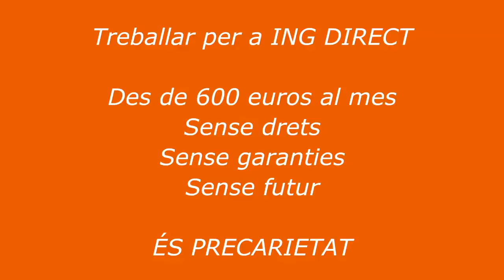ING cat, Els diners el primer